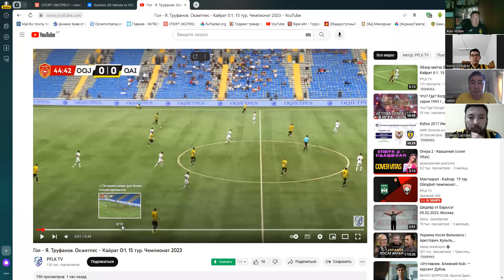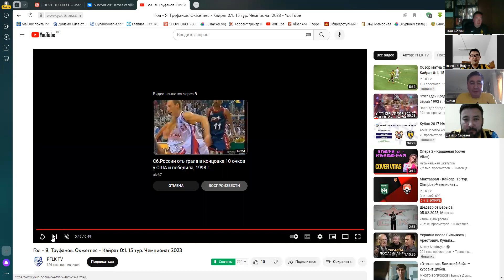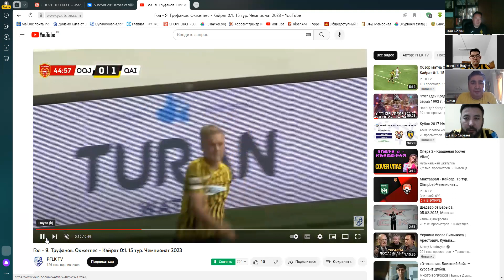Окжетпес-Кайрат 0-1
Обсудили матч очередного тура. 3 очка при невзрачной игре. Проблемы в постановке игры к сожалению остаются. Сравнили игру "Кайрата" с игрой участников еврокубков от Казахстана.